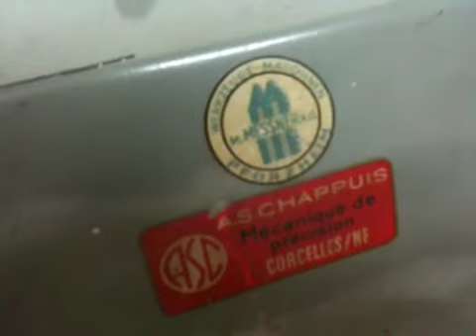Ein Uhrenbeweger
Ein Gerät, das bei Uhrmachern beliebt ist und dazu dient, Automatik-Uhren "aufzuladen". Dazu macht das Gerät genau das, was man sieht, wenn man sich das Video anschaut.